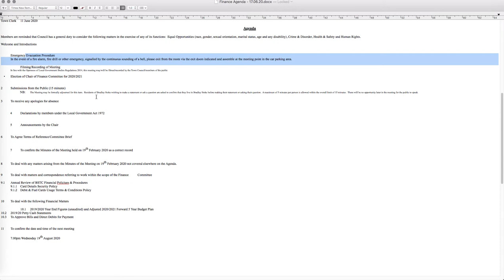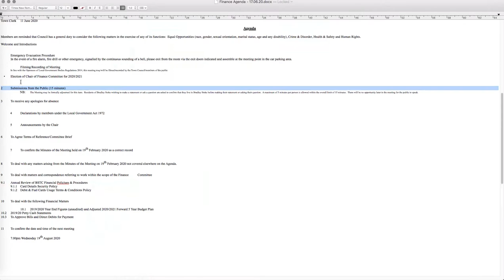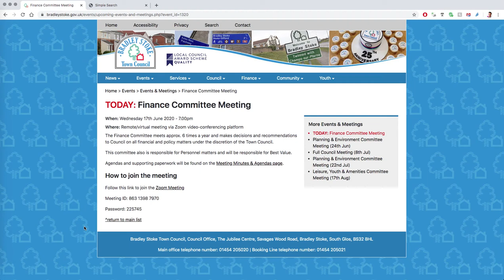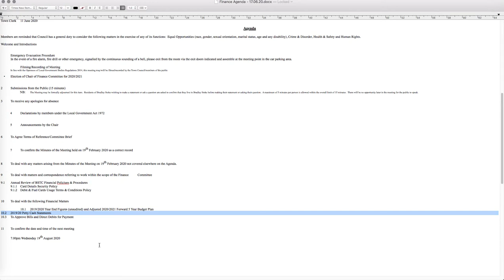Bradley Stoke Town Council - Finance Committee - 17th June 2020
Recording of the Bradley Stoke Town Council's Finance Committee meeting held online (on Zoom) on 17th June 2020.